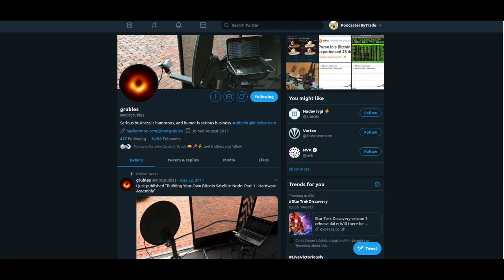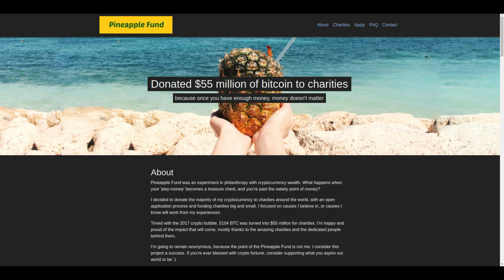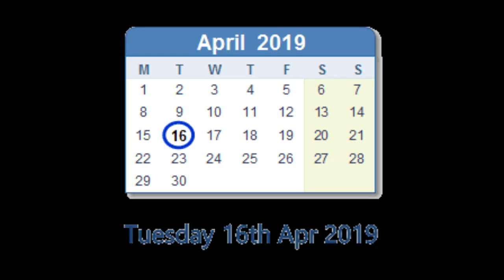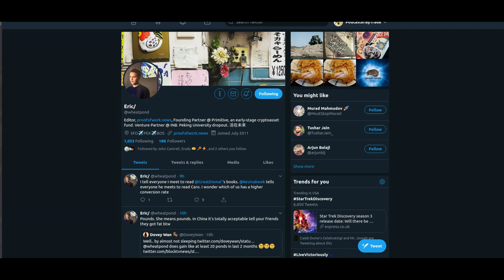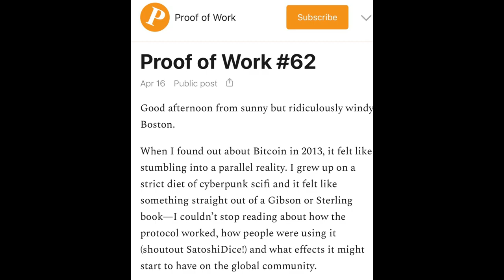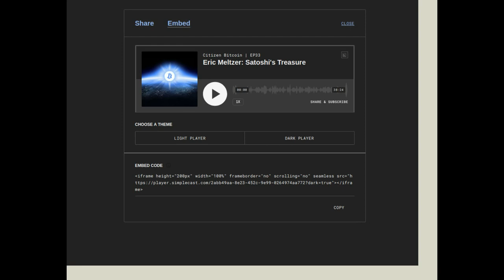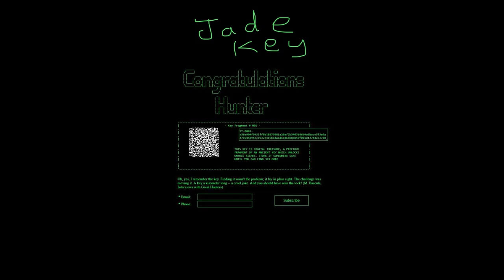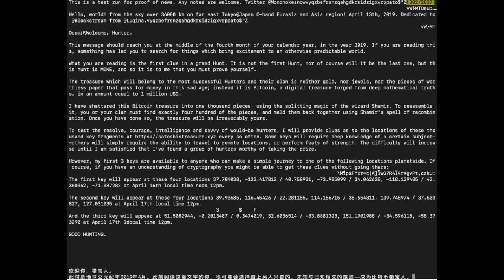EP 00-Satoshi's Treasure: The Hunt Week 1 April 15-April 20 2019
Satoshi’s Treasure

The Hunt
Official
Information
Mention In Video
NEWS:

Real World: Pics

Where You Can Find Me